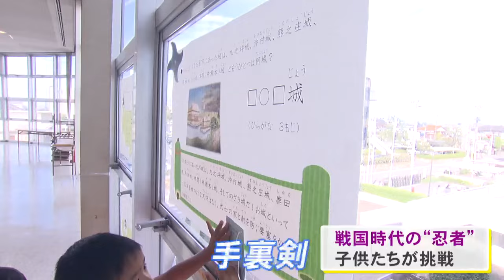手裏剣投げや謎解きなど…子供達が忍者になりきり体を動かすイベント “遊びながら運動を”と北名古屋市が企画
愛知県北名古屋市の「北名古屋市総合体育館」で、子供たちが忍者になりきって楽しく体を動かすイベントが開かれました

戦国時代からタイムスリップしたという設定で的を狙って手裏剣を投げ、武将からの指令で謎解きもしながら、地元の歴史を学んでいました。

子供：
「楽しくてたくさん動けて、運動になりました」

別の子供：
「いつも遊んでいるスポーツじゃない遊びで、楽しかった」

2024年10月27日放送